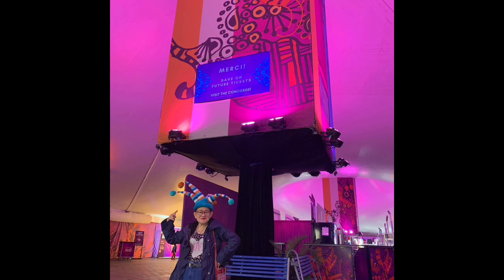Cirque Du Soleil ( Kooza )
Pamilyang Gala